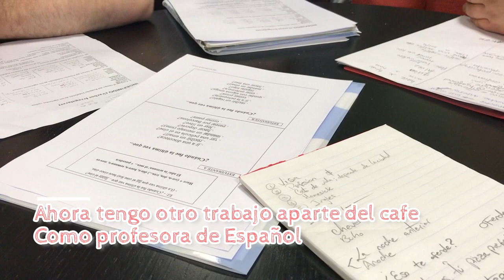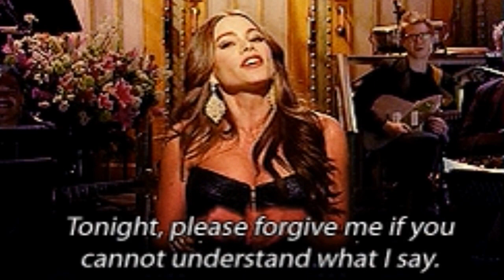Mira esto antes de mudarte a AUSTRALIA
5 cosas que debes tener en cuenta para antes de viajar a AUSTRALIA

☕Apoya me comprándome un cafecito :)